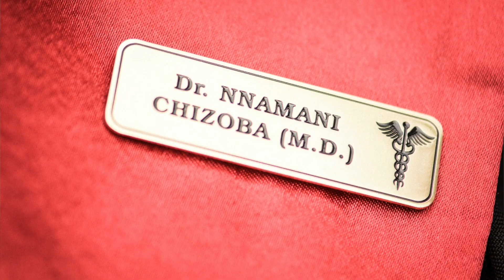My Medical School Graduation Vlog | FINALLY AM A DOCTOR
On the 26th of June, I graduated officially from medical school and collected my diploma, and I tried my best to vlog the day for you guys, I hope you enjoy, don’t forget to subscribe, like and leave a comment. See you on my next video 😘😘